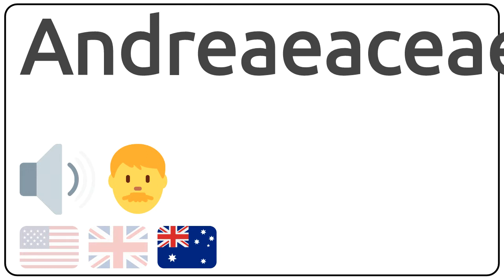How to pronounce Andreaeaceae in english?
How to pronunce Andreaeaceae in english
How to pronunce Andreaeaceae in american accent 🇺🇸?
How to pronunce Andreaeaceae in british accent 🇬🇧?
How to pronunce Andreaeaceae in australian accent 🇦🇺?

Como se dice Andreaeaceae en ingles?
Como se pronuncia Andreaeaceae en ingles?